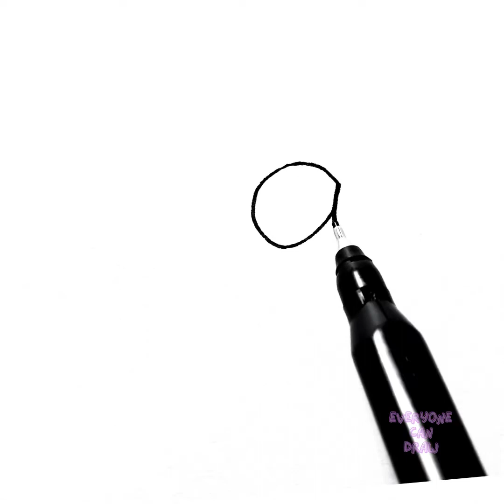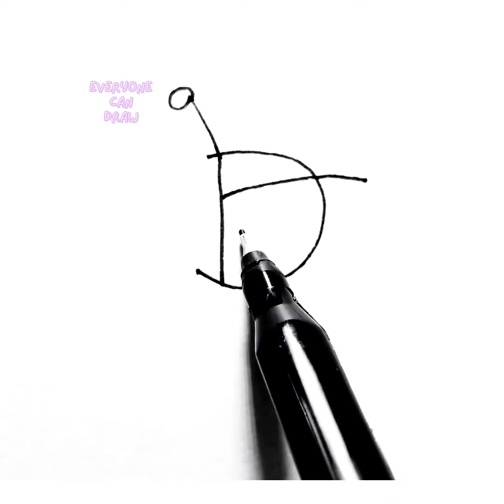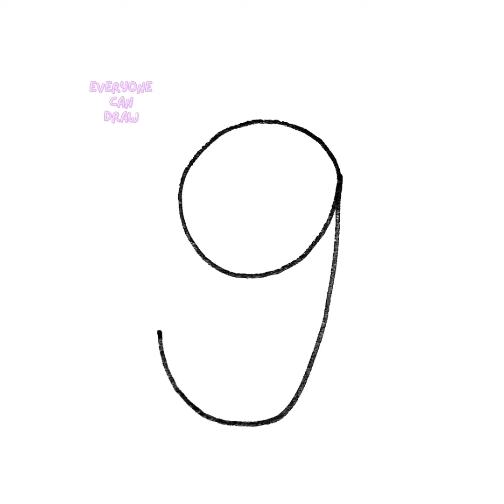How To Draw Cute Animals Using Letters- How To Turn Letters Into a Cute Animal Drawing -02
This video makes drawing much easier for you 😲 you will learn to draw animals clipart that is mostly made from letters
Take your time to draw each character carefully. Even if all animals are done using simple lines and shapes, it's important to keep all proportions accurate and make sure that some parts like the eyes and the mouth are placed properly.

Most animals are done using a similar template, so once you are familiar with technique behind the creation of these animals, sketching your own characters and animals should be quite easy.

'Everyone Can Draw' aims to provide top-quality drawing art, craft related videos which inspire you to start drawing from the beginning. Hope you like our drawing videos!